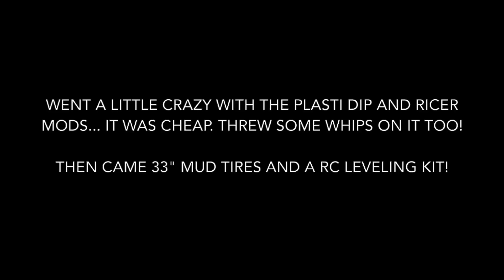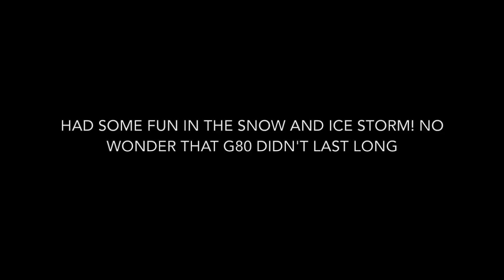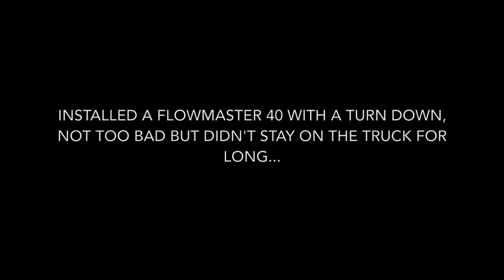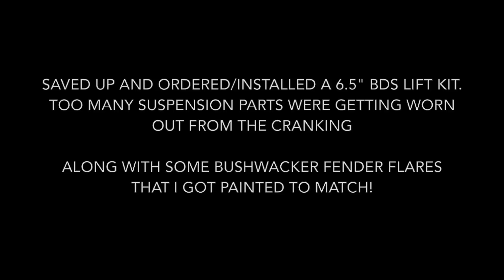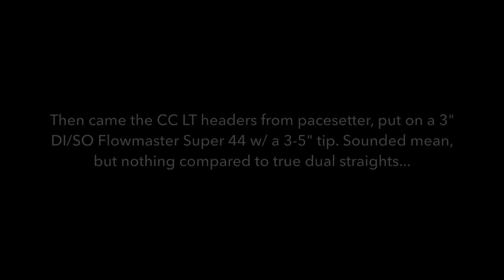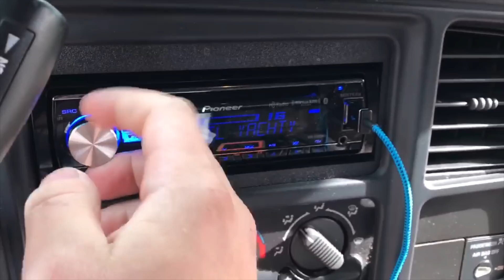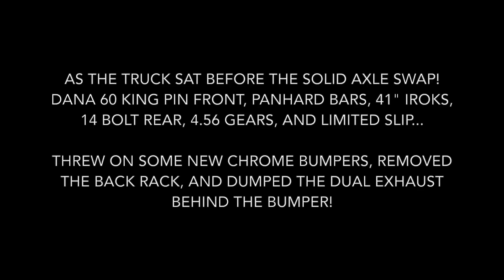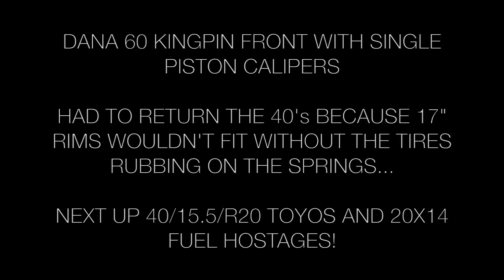Lifted 2002 Silverado SAS Timeline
My 2002 Silverado 1500 Z71 Lifted 15" + on 40" toyos
40/15.5/R20 Toyo
20x14 Fuel Hostage
6" Springs
6" Drop Bracket SKY
3" Body Lift
BDS Rear  Springs
Panhard Bar
Dana 60 Kingpin
Upgraded Brakes
14 Bolt Rear
4.56 gears
Detroit TruTrac Limited Slip
Custom Front Driveshaft
Long Tube Headers
Bushwacker Fender Flares